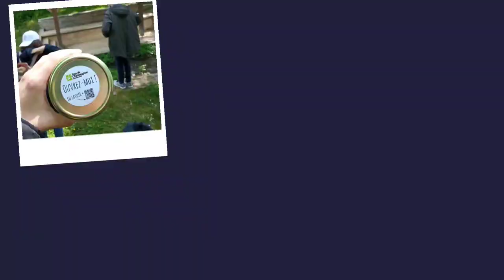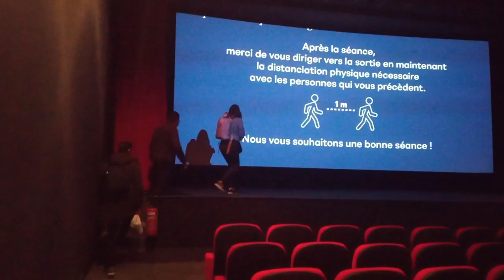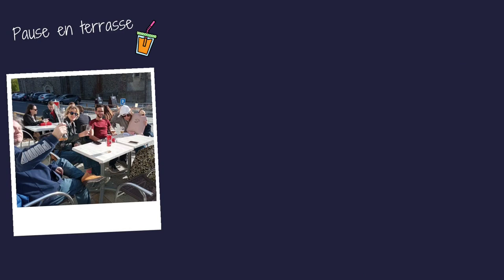Rendez-vous en terre connue #2 - JOUR 1.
Premier jour de l'aventure pour Magali et Ludovic !